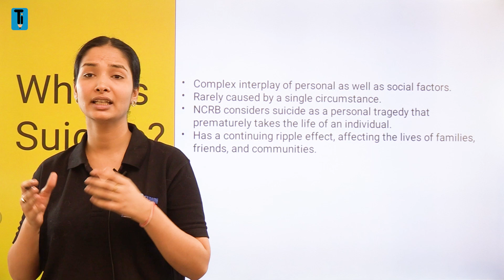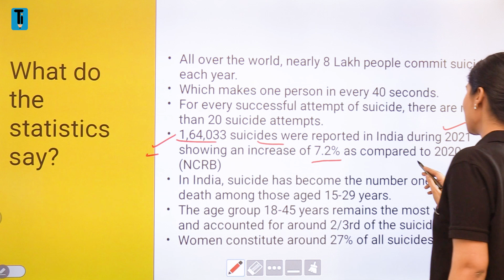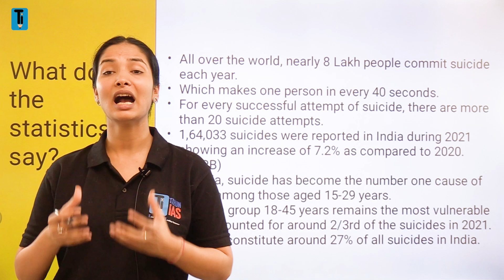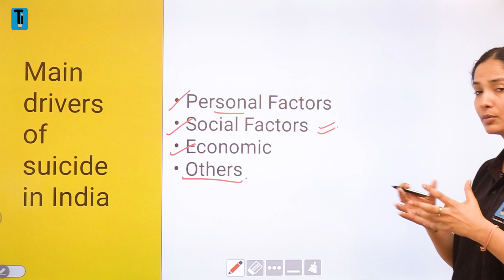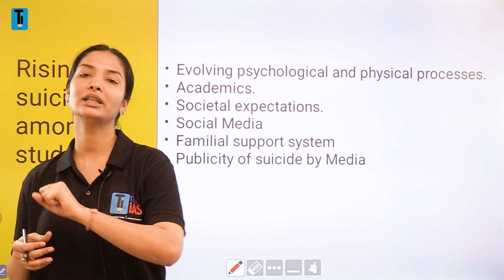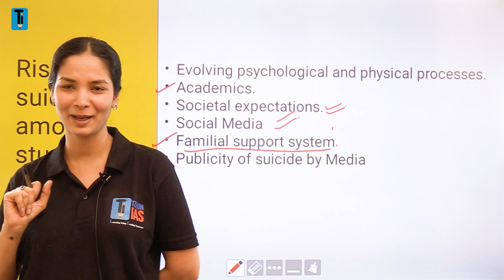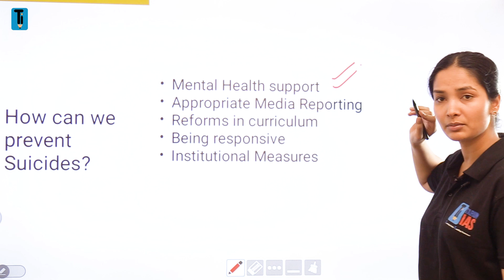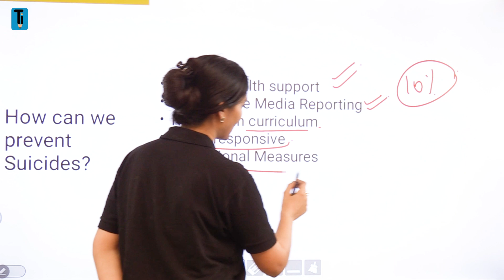What are reasons for suicide in India? | Domestic violence | 2019 NCRB data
Approximately 800,000 individuals lose their lives to suicide annually globally. In 2021, 164,033 suicides were reported in India, marking a national rate of 12 per hundred thousand or per lakh—an unprecedented high since 1967, the earliest year documented for this statistic. The World Health Organization identifies suicide as an escalating and critical public health concern in India.Roughly 40% of global female suicides occur in India. A study in Bangalore identified domestic violence as a significant contributor to suicide, while another in 2017 linked it to attempted suicides among married women. This correlation is evident in the 2019 NCRB data, highlighting higher proportions of female victims related to marriage, particularly in cases associated with dowry issues.